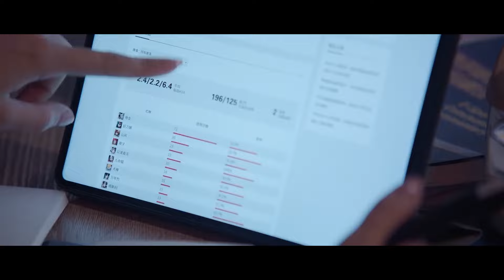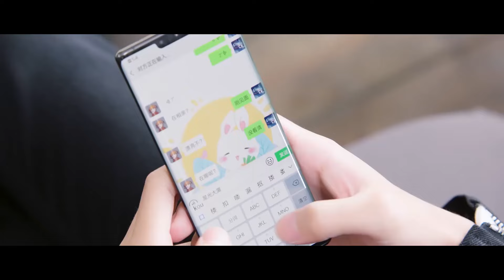💗男神相親美女 ,少女瘋狂喝醋，美女一見鍾情男神!【Falling Into Your Smile】